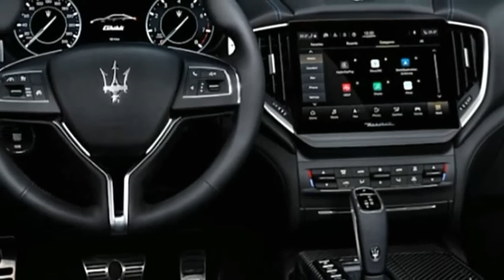2023 Maserati Levante Trofeo Full Review Performance Luxury Car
2023 Maserati Levante Trofeo Full Review Performance Luxury Car
If the current crop of German and Japanese luxury mid-size SUVs fail to get your blood pumping, the 2022 Maserati Levante might have the muscle and flair that you're looking for. Whereas most Audi and Mercedes-Benz SUVs' standard engines are turbocharged four-cylinders, the Levante goes straight into the good stuff, starting with a twin-turbo V-6 base engine and culminating with an optional twin-turbo V-8 that's good for up to 580-hp. At first glance, the Levante's cabin appears to be the ultimate in poshness; it's layered with fine materials—including a unique leather-and-silk upholstery option from fashion house Ermenegildo Zegna­. But a closer inspection reveals some parts-sharing from mainstream Jeeps and Chryslers that take us out of the high-end fantasy we expect from the trident-badged brand. The Levante's impressive performance speaks volumes though, and the Maserati brand's boutique nature means buyers will be driving something with built-in exclusivity.